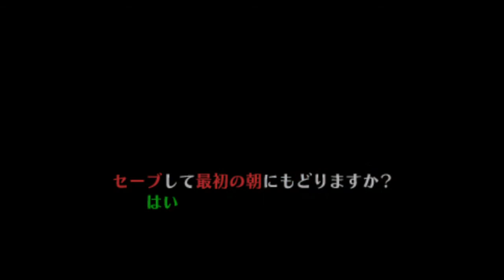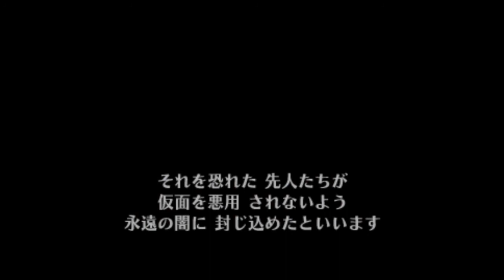【ゼルダの伝説 ムジュラの仮面】時を戻そう【タチバナリョー/初見実況】#2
プレイ済みゼルダシリーズ
初代、リンクの冒険、神トラ(1・2)、夢をみる島(DX・switch)
時のオカリナ、ふしぎの木の実(大地・時空)、ふしぎのぼうし
ブレス オブ ザ ワイルド(途中)

【ゼルダの伝説 ムジュラの仮面】再生リスト